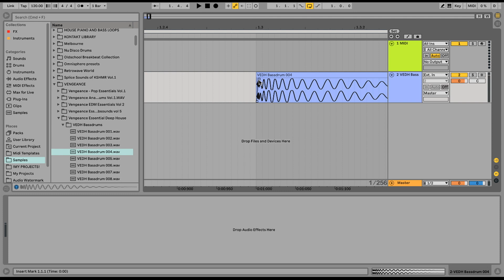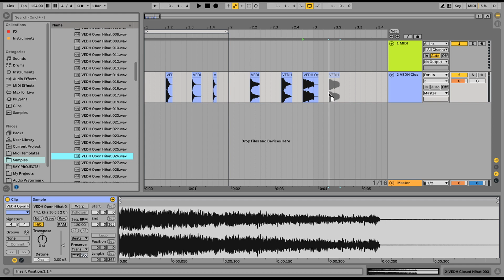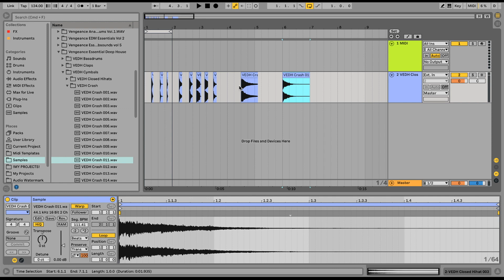Ableton Live F.A.Q. #1. - Почему бочка звучит не так? Где атака? Настройка программы Ableton Live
Это короткое видео - ответ на самый популярный вопрос об Ableton Live. Новички (а иногда и не только) очень часто спрашивают - почему сэмпл, который они перетащили в секвенсор звучит не так, как он звучал в браузере.

Чаще всего это происходит с сэмплами бочки (kick) - у них пропадает атака.
В видео я рассказал о 2-х причинах, по которым это может происходить. Так что смотрите внимательно, надеюсь вам это поможет!)